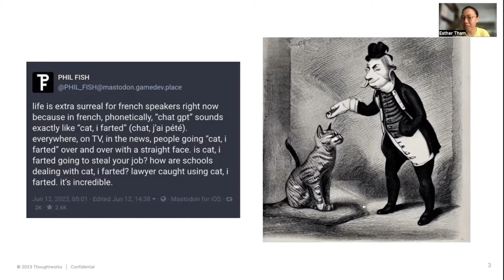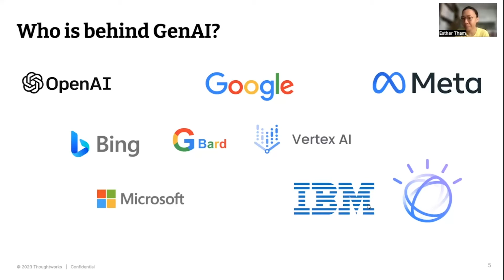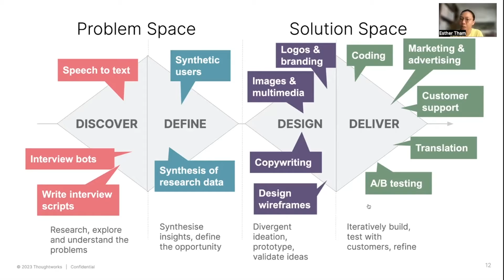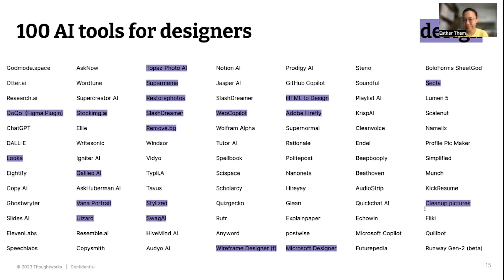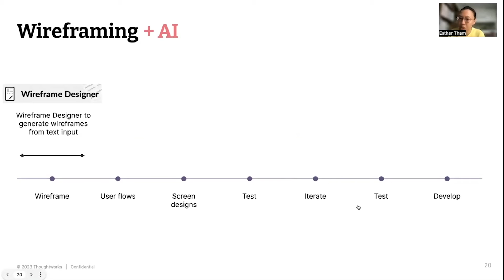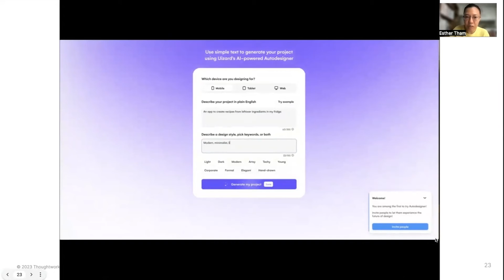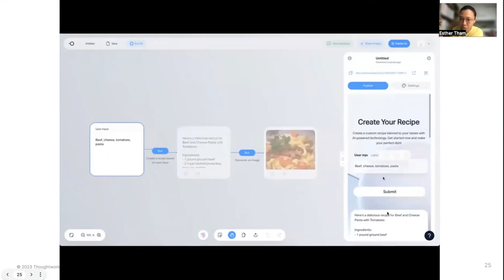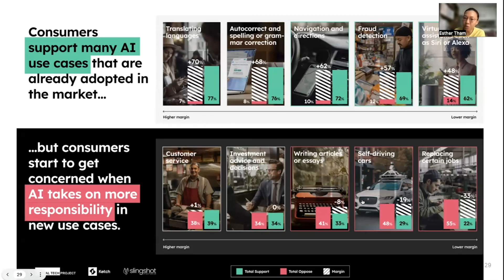Part 1 - How Generative AI is reshaping product design workflows - Esther Tham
There's been a recent explosion of GenAI tools in the research and design space. This short talk explores the different tools which are suited to support different areas in the product design workflow.

In this session, Thoughtworks design and research leads walk through how generative AI is reshaping real product design workflows, from research and discovery to wireframing, prototyping, and proof-of-concept creation.

Drawing from examples across tools like Figma plugins, image generators, UX copy assistants, and no-code prototyping platforms, this talk demonstrates where GenAI genuinely accelerates good design and where human judgment remains non-negotiable.

You’ll learn:

- How AI can support each phase of the design process (Double Diamond)
- Where AI tools enhance productivity vs where they risk bias or low-quality output
- Real examples of using AI for personas, scenarios, wireframes, UX copy, and rapid prototyping
- How designers and researchers can use AI responsibly without losing creative control
- The practical limits of current tools and why decision-making must stay human-led

This talk is ideal for:
Product designers, design leads, UX researchers, product managers, and anyone exploring AI-assisted design workflows.